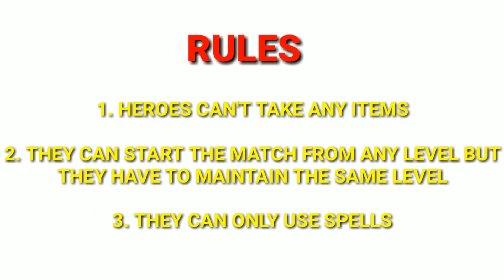MOBILE LEGENDS COUPLE ❤️ WAR SEMI FINAL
this is the final part of couple war.